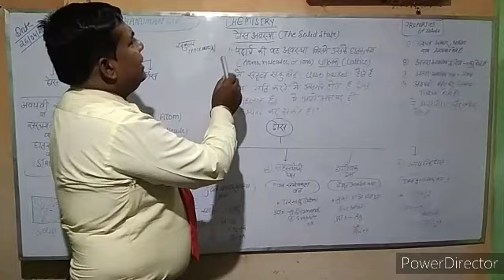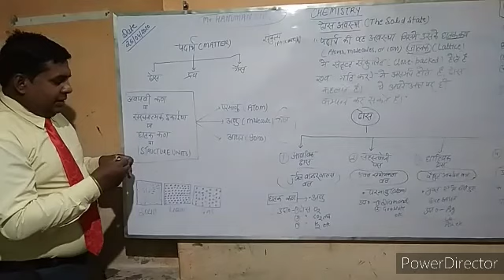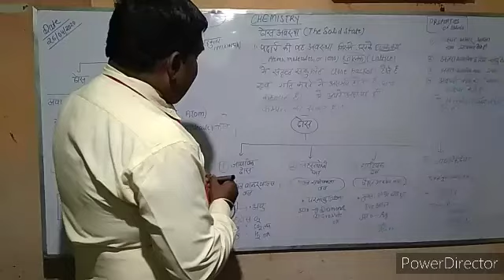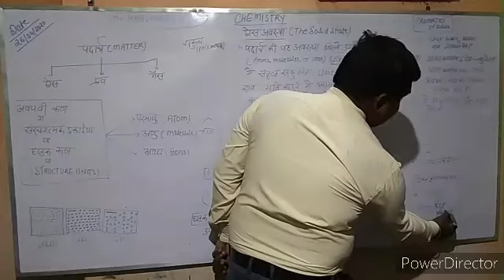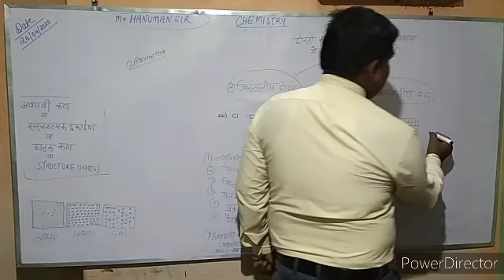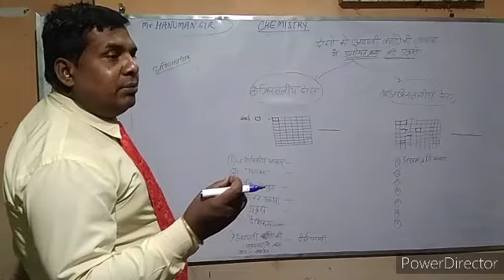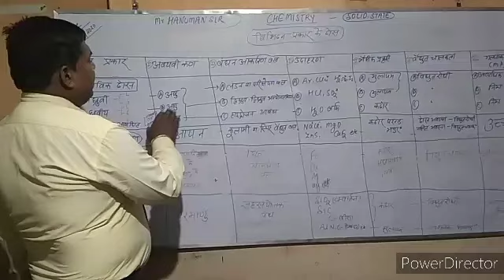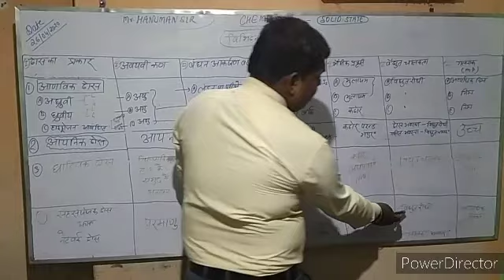Solid state Class 12th lecture 1 N.C.E.R.T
In this lecture i explained solid state